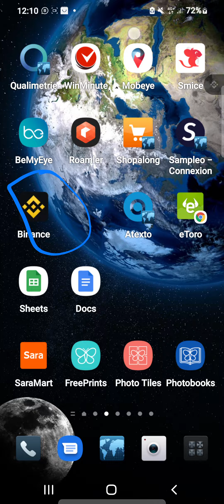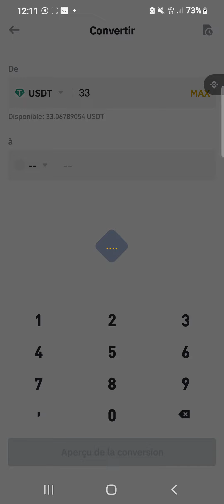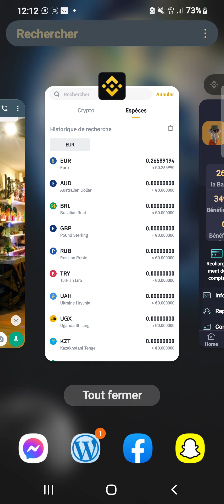(VIDEO5) Pourquoi avoir un compte BINANCE avec ELIFE MEDIA?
🏆Pour vous inscrire dans mon équipe où que vous soyez en France je serai votre Marraine et je m'occuperai de vous afin que vous commenciez vous aussi à gagner de l'argent avec ElifeMedia dès aujourd'hui je vous l'assure. 🤑
Inscription avec bonus d'entrée de 5€ dès votre passage en VIP1 💰👍🏻
⬇️ inscription ⬇️

👩‍💻💻Vous bénéficierez de mes groupes de travail et d'entraide afin de développer vous aussi une équipe si vous le souhaiter, ou tout simplement pour avoir des conseils de nos membres actifs.

Contactez-moi en privé afin que je vous accompagne ne faites pas ça seul(e) je suis là 👏👍🏻✅️📱

Sabrina Casubolo (vous pouvez vérifier 🤔 mon identité sur internet je suis commerçante à La Seyne sur Mer 83500 VAR Magasin Chez Sab Univers Parallèle) 😉📝
☎️ 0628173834 SMS s'il vous plaît en premier temps pour que je ne galère pas 😉😛👩‍💻 ou directement dans les groupes associés listés ci-dessous je serai là 👏💻

Pour le bien-être de l'équipe et une cohésion parfaite 👩‍💻Intégrez mes groupes officiels pour toutes demandes📱

Ici vous trouverez les groupes du Manger Alan vous pourrez les intégrer après inscription pour valider votre bonus de 5€ 👍🏻💰🤑
Venez de la part de Sabrina votre Marraine 🧑‍🎓

Groupe L'équipe la plus forte-AIan

Voici le groupe WhatsApp (sachez que les groupes ayant un nombre maximum de participants, ce lien sera modifié, mais si vous tombez pile à ce moment là, n’hésitez pas à passer par nos autres canaux, nous vous transmettrons le nouveau lien.

Le contact personnel du manager Alan sur Telegram et WhatsApp